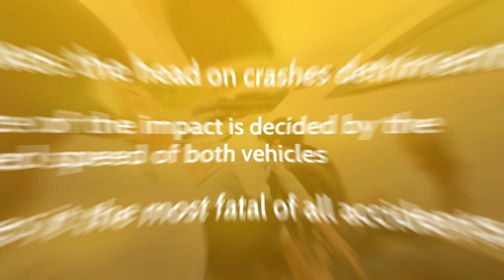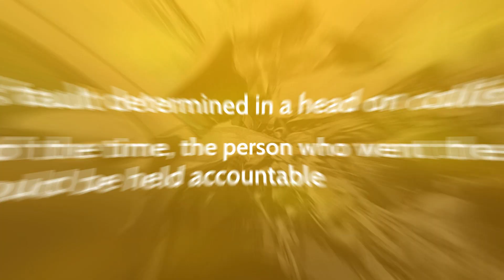Head On Collision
Head-on collisions accounted for 2% of all motor vehicle crashes in the United States in 2005 and nearly 10% of all deaths. Do you know how horrible a head on collision be? To know more follow into the video.
Almost 75% of all head-on crashes, according to the Fatal Analysis Reporting System (FARS), occur in rural regions. On two-lane highways, there were estimated to be 7,000 such incidents. The majority of head-on collisions are the result of irresponsible driving. Frontal hits or head-on automobile wrecks accounted for 13% of rural crashes and 7% of urban collisions.
The speed and mass of the striking vehicle will primarily determine the impact force in side and rear-end collisions. Given that both cars are traveling at the same rate when they collide head-on, the combined speed of the two determines the force of the impact. Because of this, head-on collisions are the most horrible of all.
The victims would get severe wounds that would leave them paralyzed, amputated, or in excruciating agony for the rest of their lives. Injuries caused by head-on collisions are Traumatic brain injuries, Spinal cord injuries and paralysis, Internal organ damage and bleeding, Whiplash, Broken bones, Airbag injuries, hip and leg injuries or knees, Disfigurement, Lacerations, and Amputation.
A head-on collision will be terrible and traumatic since it will almost certainly result in serious injuries. Receiving emergency medical care will prevent your injuries from getting worse. To obtain quick assistance, dial the ambulance service.
Tell the doctor about your injuries and symptoms, and ask for a record of them. Keep a copy of every medical record you have for use in future claim procedures. LezDo techmed can help you review your medical records for every personal injury claims.
To report the collision, call the police or 911. Your claim will be significantly aided by having the information recorded in a collision report as soon as possible after the event. To proceed with your claim, contact a head-on collision lawyer. Since establishing blame can be challenging, an attorney may consult accident reconstruction specialists to determine the specifics of the incident.
Depending on the level of carelessness, the seriousness of the injuries, the duration of the damages, the cost of the treatments, and the need for ongoing care and support, the average compensation for a head-on accident might range from a few thousand dollars to a few million dollars.